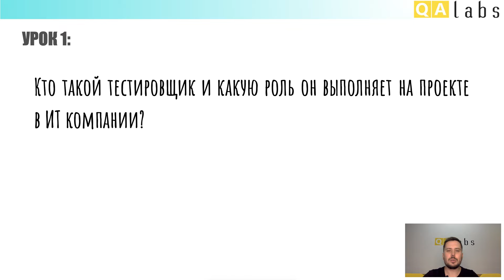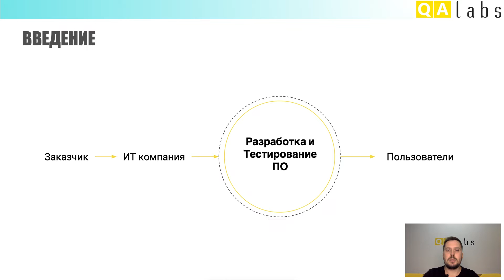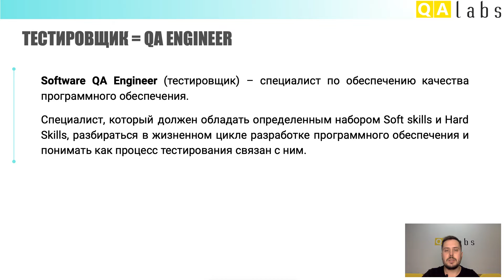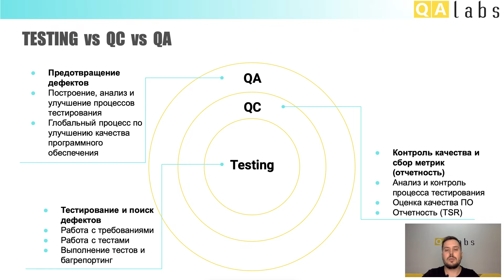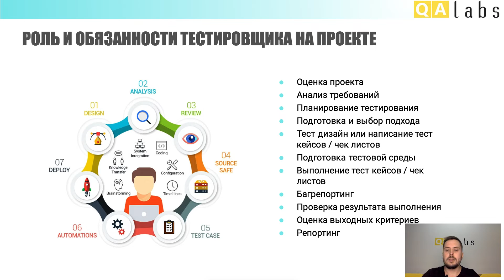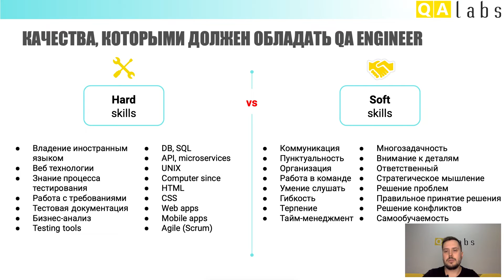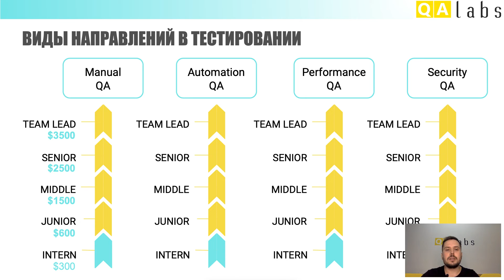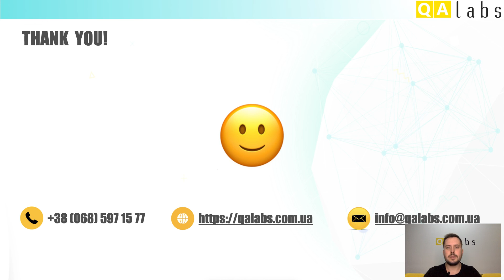Кто такой тестировщик (Junior QA Engineer)? | Курс тестирование ПО с нуля - Урок 1 | QA Labs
⭐ Кто такой тестировщик и как стать тестировщиком, а также почему позиция Junior QA Engineer - это хороший старт для карьеры в ИТ

✅ Программа урока:
1) Кто такой тестировщик?
Полный разбор роли QA Engineer, как ключевого человека на проекте, который отвечает за качество программного обеспечения. Обсудим основную разница между QA, QC и Testing процессами в тестировании.
2) Роль и обязанности тестировщика на проекте.
Основные и ключевые задачи, которые тестировщик выполняет на проекте в рамках ИТ компании.
3) Качества, которыми должен обладать QA Engineer, чтобы трудоустроиться.
Личные качества, а также технические знания, которые важны при поиске работы для тестировщика, чтобы быть ценным кандидатом для компании. Разница между Hard skills и Soft skills.
4) Направления в тестировании.
Обсуждение возможных вариантов развития для Manual QA, а также чем отличается мануальный тестировщик от автоматизатора.
5) Другие роли на проекте.
Список ролей и их обязанности на проекте по разработке программного обеспечения. Все технические роли и их особенности, которые принимают участие в производстве ПО вместе с тестировщиком.

✅ Детальный таймлайн:
00:00 Привет, QA 😊
00:14 Тема занятия
00:30 Программа занятия
00:59 Введение
01:56 Кто такой тестировщик (Junior QA)?
02:45 Разница между QA, QC, Testing
04:55 Роль и обязанности тестировщика на проекте
07:37 Качества, которыми должен обладать QA Engineer (Hard skills vs Soft skills)
09:42 Направления в тестировании (Manual QA, Automation QA, Performance QA, Security QA)
13:20 Другие роли на проекте (Project Manager, BA, UI/UX designer, DevOps, FE Developer, BE Dev, QA)
16:26 Анонс следующего урока